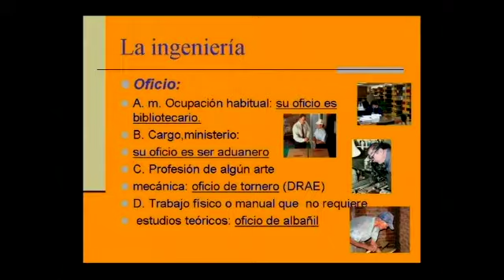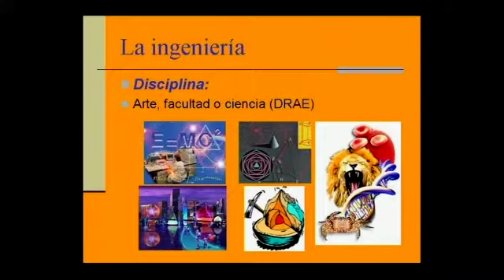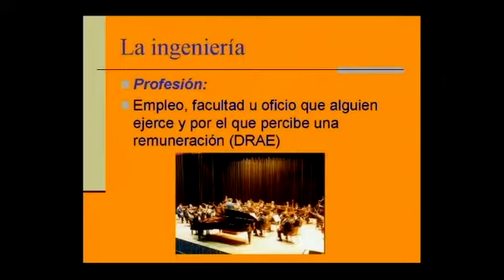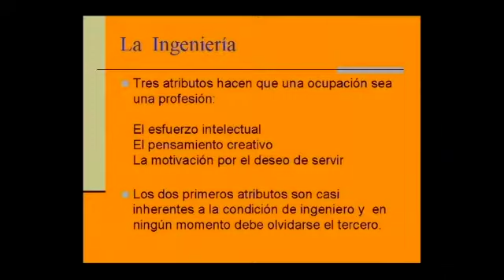Qué es la Ingeniería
UDE@/ Qué es la ingeniería

Conferencia con Alberto Valencia, quien habla acerca de la ingeniería, como se puede definir desde la palabra ingeniería y como profesión a que se dedica cada una y a que se refiere ella.

Créditos

Grupo de Investigación de Ingeniería y Sociedad

Programa de educación no presencial - U de @